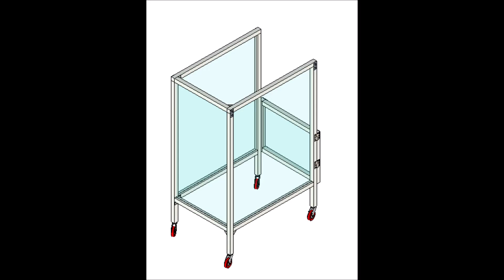Lean Manufacturing - 4Lean - Cabin screen